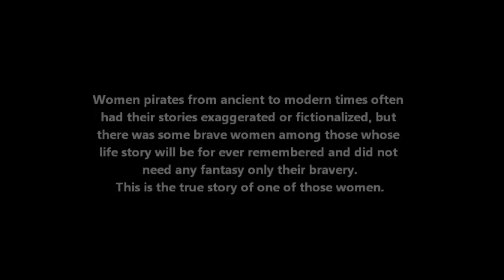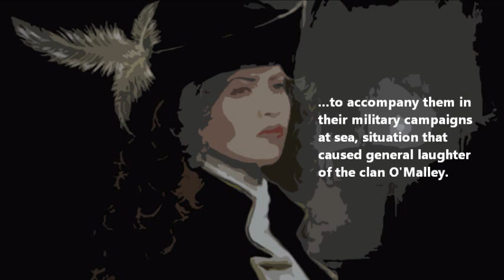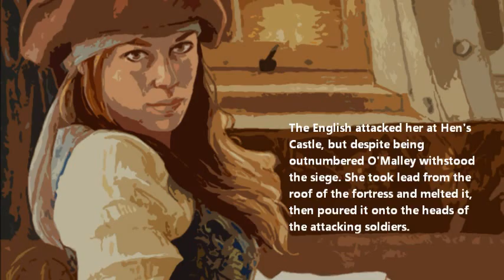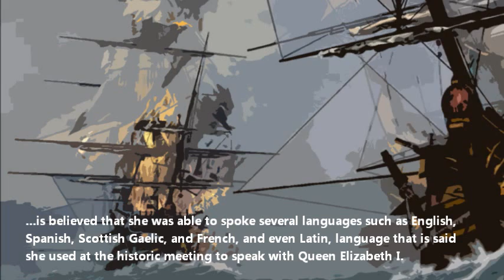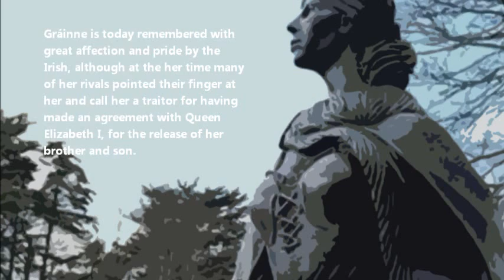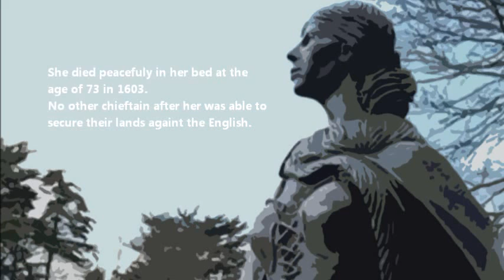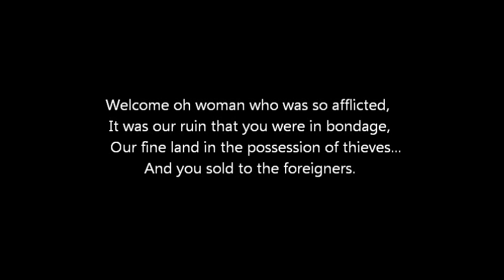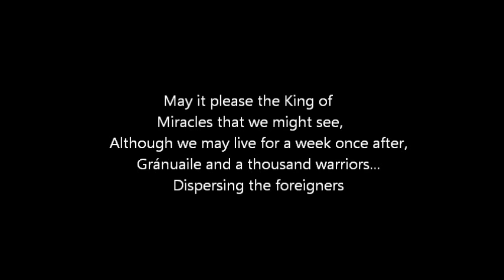History Docs Series: Grace O' Malley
This is a small documentary about Grace O' Malley  known pirate and Irish chieftain.

The music or images used on the background of this video are used only as fare use!
SUPPORT ARTISTS BY PURCHASING THEIR WORK!
ARTISTS ARE CREDITED IN THE END OF THE VIDEO!